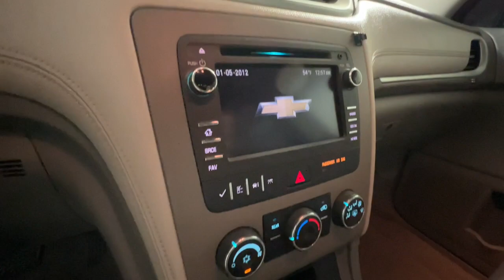2017 Chevrolet Traverse Newark, Heath, Zanesville, New Lexington, Cambridge P3956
BLUE Used 2017 Chevrolet Traverse  available in 131 S 5th Street, Zanesville, Ohio at Dutro Ford. Servicing the Newark, Heath, Zanesville, New Lexington, Cambridge area.

Dutro Ford
131 S 5th Street

Highlights Include. Clean CARFAX. Odometer is 20577 miles below market average! WE ADVERTISE THE BEST PRICE! WE ARE LOCATED AT 131 S 5TH ST ZANESVILLE OH 43701. * 2017 KBB.com 10 Most Awarded BrandsSERVING ALL OF MUSKINGUM LICKING COSHOCTON PERRY MORGAN GUERNSEY AND NOBLE COUNTIES! GREAT RATES AND WARRANTIES AVAILABLE!